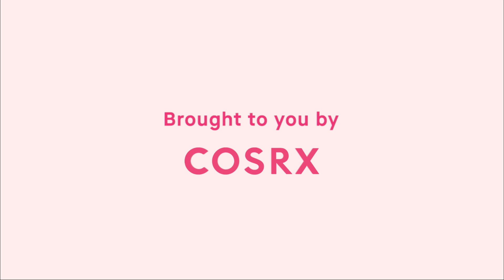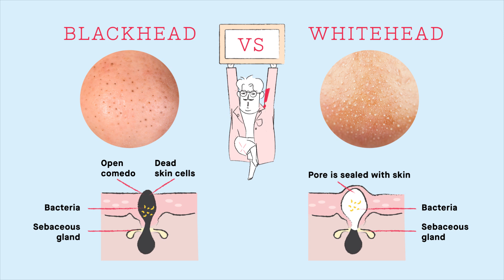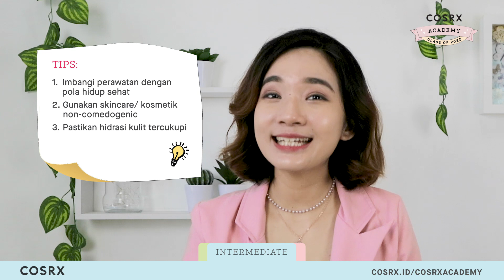Intermediate Level: Cara Merawat & Mengatasi Masalah Pori-Pori bersama Dr. Zie | COSRX Academy 2020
Di course level Intermediate ke- 2 ini, kita akan membahas cara merawat dan mengatasi masalah pori-pori bersama Dr. Yessica Tania atau yang lebih dikenal sebagai Dr. Zie! Supaya bisa memahami penyebab, cara mengatasi, dan produk-produk apa saja yang bisa kita pakai untuk merawat dan mengatasi masalah pori-pori, yuk kita simak materinya!

INTERMEDIATE LEVEL COURSE
WITH SKINCARE MASTER - DR. ZIE
Panduan Merawat dan Mengatasi Masalah Pori-Pori bersama Dr. Zie

Daftar di COSRX ACADEMY 2020 untuk belajar lebih lanjut soal skincare dengan para SKINCARE MASTERS dan dapatkan kesempatan untuk memenangkan hadiah Graduation Trip ke Korea Selatan!